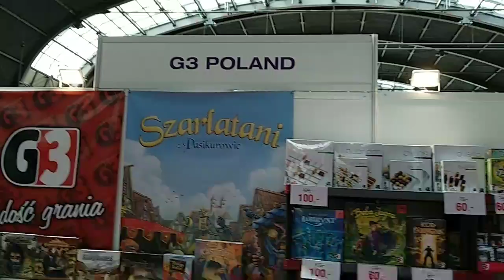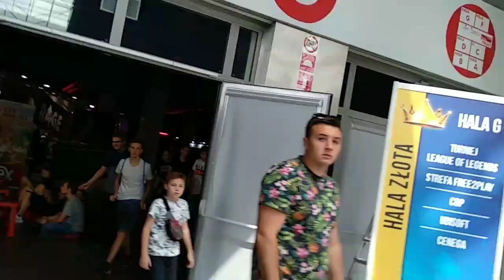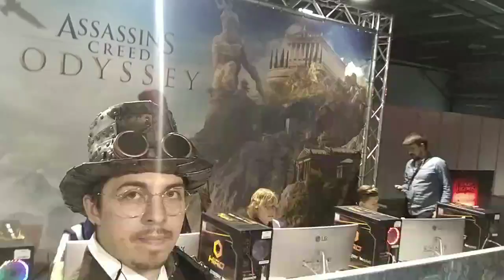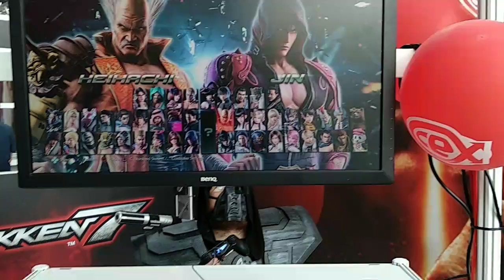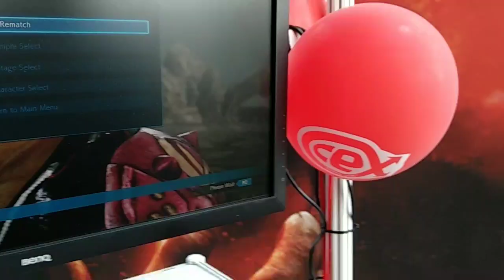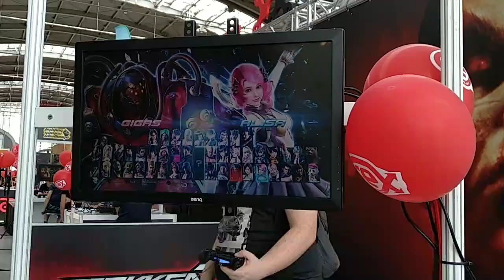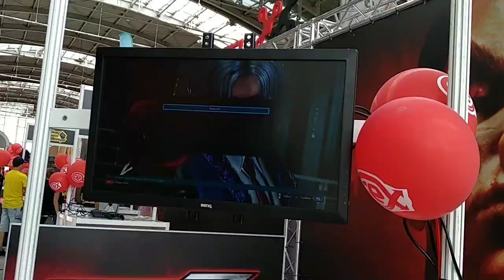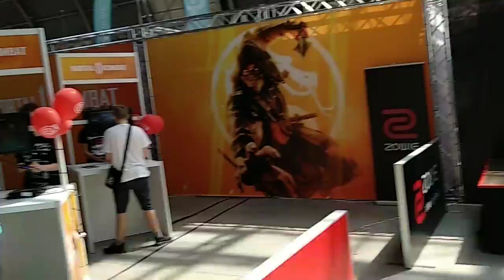🔴 Zapis LIVE z targów Gier 🎮 "GameOn 2019" cz.2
Co w odcinku:
     Zapis Live z targów gier GameOn 2019 w Kielcach. Jak to wyglądało na żywo. Bez cięć i przyśpieszeń. Pokazuję targi w całej krasie wraz z waszym udziałem na czacie. Udział w konkursie Cosplay. I wszystko na co warto zwrócić uwagę będąc w takim miejscu. Sobota - Część druga
Chcesz być na bieżąco ? KLIKNIJ SUBA :)
Pamiętaj kliknąć łapkę. To motywuje do działania! :P